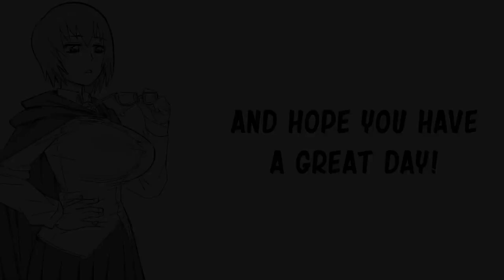Flat Coomer And Glasses Coomer Downfall| Baalbuddy comic